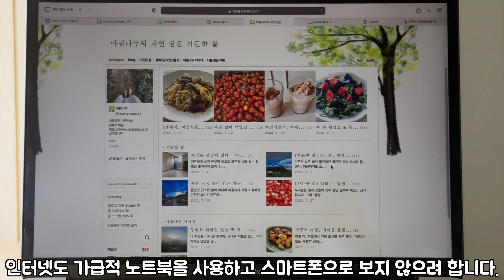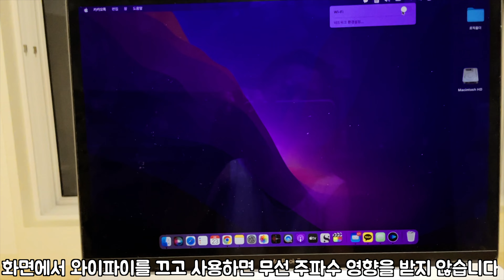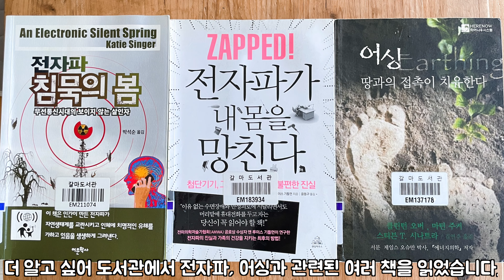전자파 줄이는 생활습관 / 어싱(접지) / 랜선 / 맨발 걷기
보이지 않는 전자파가 우리 몸을 조용히 공격한다는 사실을 아시나요?
땅과 연결되어야 사람도 기계도 고장나지 않다는 걸 아시나요?

* BGM
No.9_Estherâs Waltz - Esther Abrami